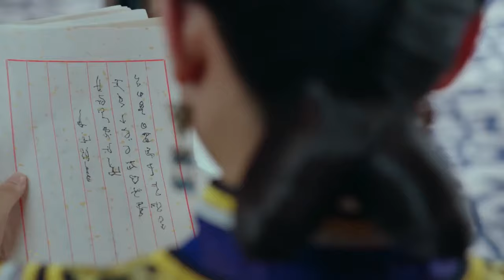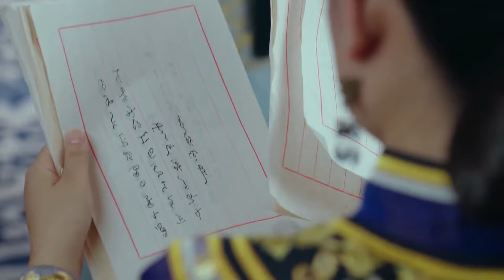【Full Movie】龍小弟第一次偷溜出宮就碰見了灰姑娘，教他穿黑衣騙過侍衛檢查！ 209#龙珠传奇